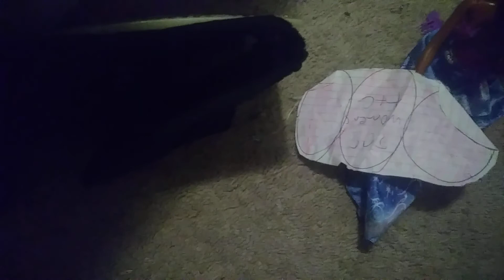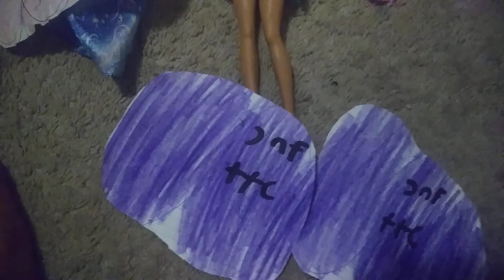triple threat (for the women's US champion)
Wow guys Kate wins casmine and Monica when at hurting each other undates on them Sarah knows about eve and Jr but nobody know or maybe